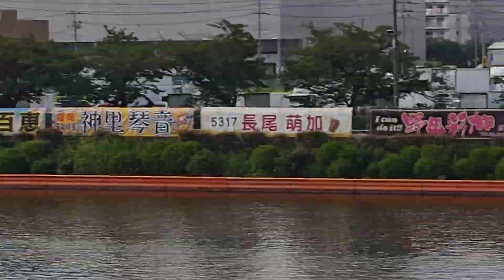1-4-3 逃げ 1.760円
三連単 1-4-3 逃げ　1.760円

1 蜂須瑞生　👍🎉逃げ🎊✨💕
2
3
4
5
6